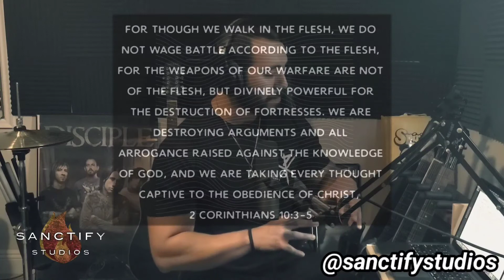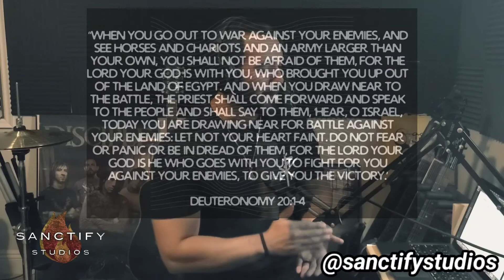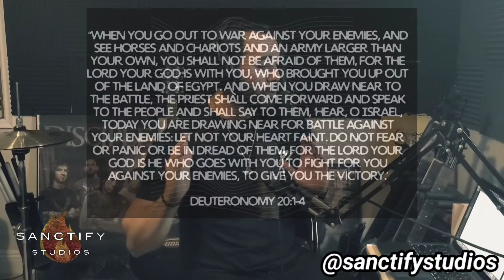MANAFEST - NEMESIS - FT. SONNY SANDOVAL OF P.O.D. (SONG REACTION + COMMENTARY)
REACTION STARTS AT 4:31

FOLLOW AND SUPPORT MANAFEST!

This is for Song Reaction Purposes
Artist: Manafest
Song: Nemesis